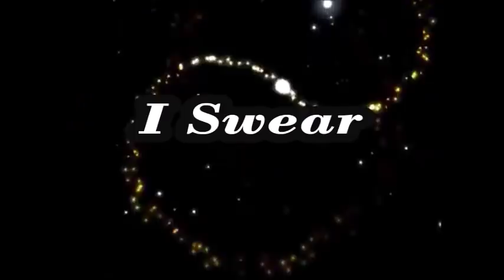I Swear 다짐Beginner Line dance Demo & Teach 조성모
Choreographer : 서희선 Russibell Seoh

Music : 다짐(I Swear) By 조성모Jo Sung-mo,

Count : 32
Wall : 2
Level : Beginner

SEC1. R Vine Step , LF Touch , L Vine Step , RF Touch

1234    ​Step RF to R SIde(1) Step LF Behind RF (2)Step RF to R side (3) Touch LF next     ​to RF (4)

5678    Step LF TO L Side (5) Step Rf Behind LF (6) Step LF To L Side (7) Touch RF     next    to LF.

SEC2. 1/4 L R Vine Step , LF Touch, L Vine Step , RF Touch.

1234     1/4 Turn TO L Step RF to R Side (1) Step LF Behind RF (2) Step RF  to  R side(3)  Touch LF Next TO RF (4)
5678    Step LF To L Side (5) Step RF Behind LF(6) Step LF To L Side (7)          Touch Lf Next RF(8)

​5&6 7&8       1/4 Turn To L  Step RF to R Side Jump & Touch LF Next to RF( AT the same time,touching your LF next to your RF & push the hip to The right)(5)  Hip Bump L(&) R(6)
 Step LF To L Side Jump & Touch RF next To Lf ( At     the same​   time, touch  the RF next to your LF and push the hip to     the Left  (7)Hip Bump  R(&) L(8)

SEC4 . Charleston*2
34          Step RF Forward (1) Kick LF Forward (2) Step LF Backward (3)  Touch      Right  Toe Back(4)

5678          Step RF Forward (5) Kick LF Forward (6) Step Lf Backward (7) Touch   Left Toe BAck .

Tag 1 : 4 Counts

Hip sway R L R L / After Wall 4 ( Facing 12 : 00 ) & Wall 11 ( Facing 6:00)

Tag 2 : 2 Counts

Hip Sway RL   / After Wall 6 ( Facing 12 :00)